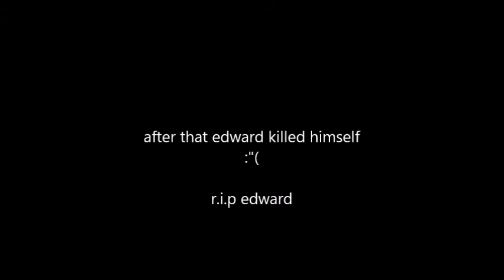ytp psycho edward screams over luna the moon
my first ytp i guess :P enjoy